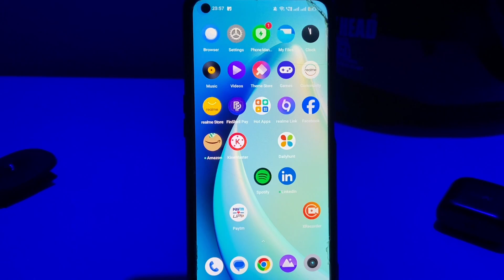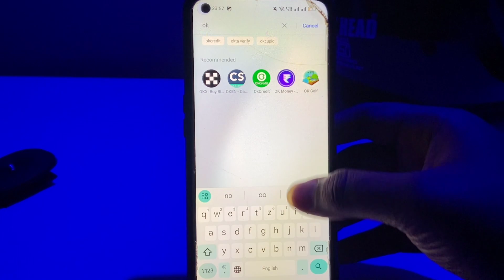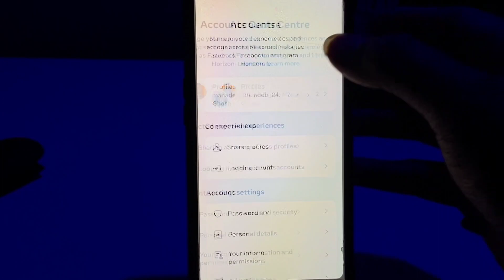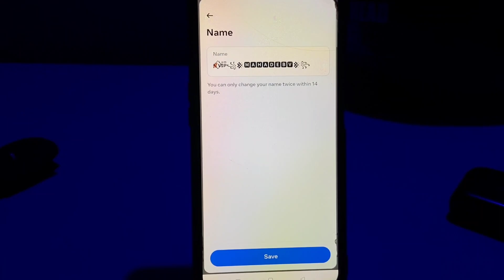Instagram Name Change Bangla|Instagram a Name Change Kivabe Korbo|How To Change Instagram Name 2024